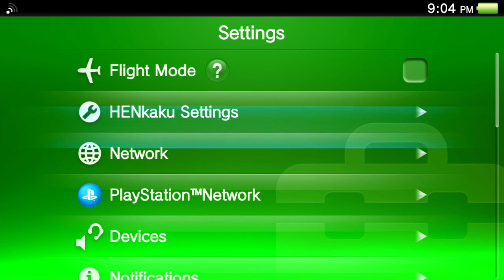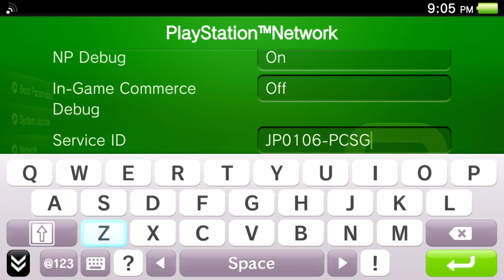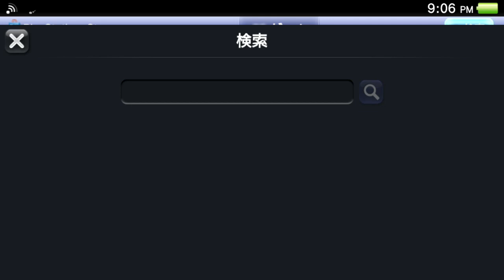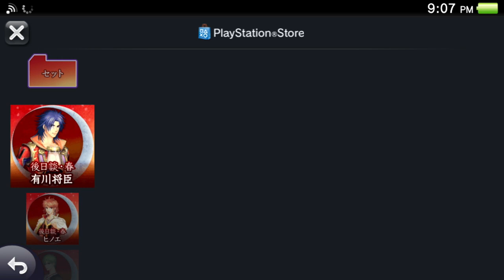★Store Preview (Title Store & Regional Store)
This is the first video to acturally show these features acturally working :D